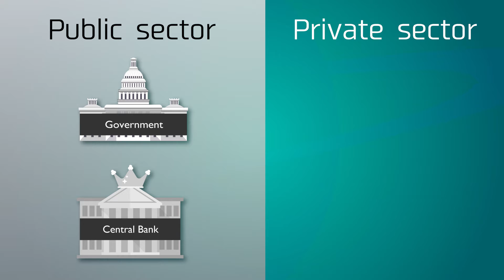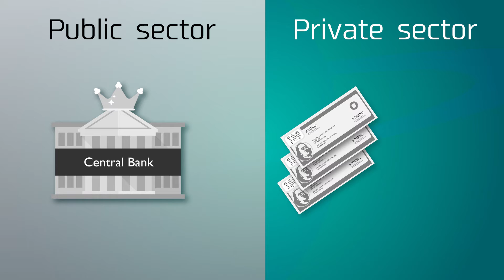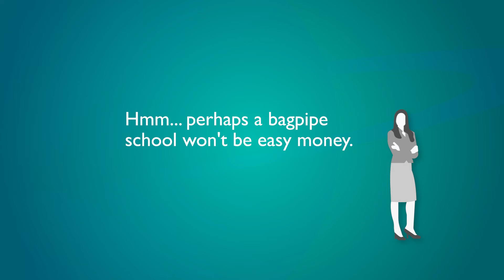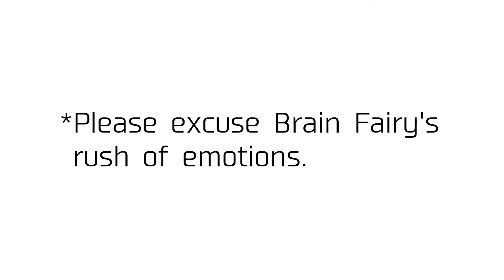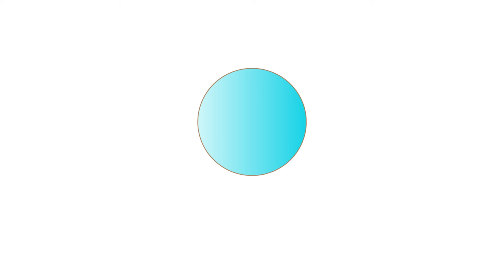Economics basics - How monetary policy controls inflation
【Subtitles in English and Japanese - 英語・日本語字幕対応】

The three ways the central bank controls inflation - bonds, interest rate and bank reserve requirements. Monetary policy made easy to understand.
インフレを緩和するために中央銀行が取る金融政策 - 債券、金利、支払準備率。経済学をわかりやすく。

▶︎ 英語圏の学校で学ぶ学校教科を面白おかしく、無料で！Fun Ways to Understand the World を観れば留学の準備は万端。